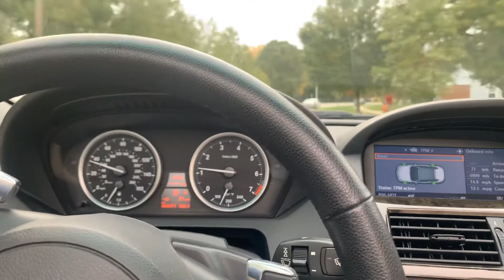2008 BMW 650i 44k Drive Video